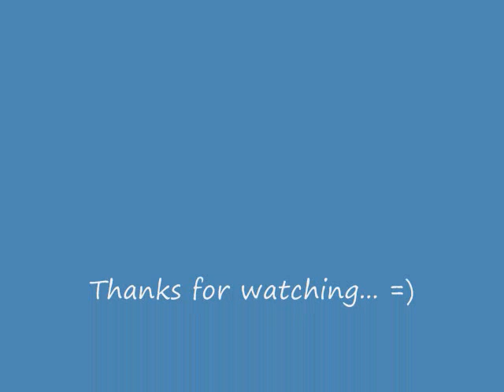Stacy ft Adam - Menggegar Dunia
Stacy and Adam duet for Afdlin Shauki latest movie My Spy.

come and watch My Spy at Cinema on Nov 2009 !

Support our local film industry